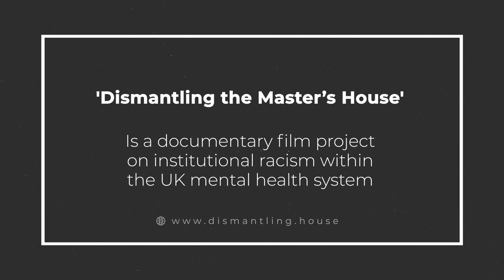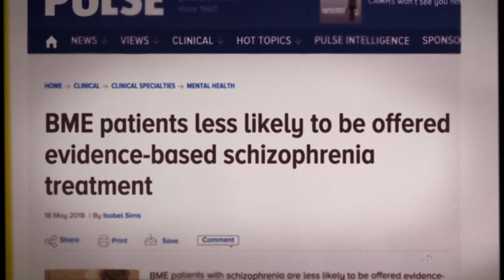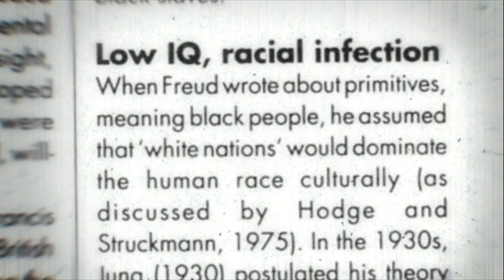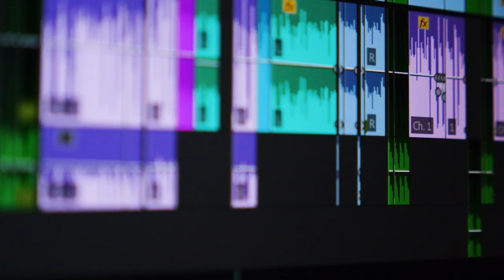Dismantling the master's house - Funding video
A HARD HITTING DOCUMENTARY examining structural RACISM IN THE UK MENTAL HEALTH SYSTEM

Featuring:

Suman Fernando, Akiko Hart, Jayasree Kalathil, Frank Keating, Colin King,
Nathaniel Pamah, Malcolm Phillips, Jessica Pons, Greg Rogers, Dolly Sen, Hári Sewell.